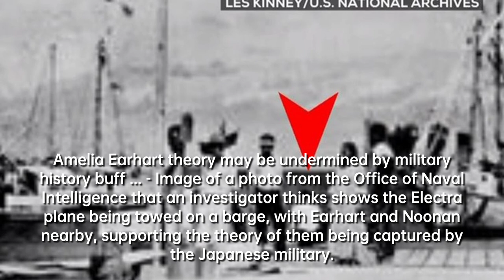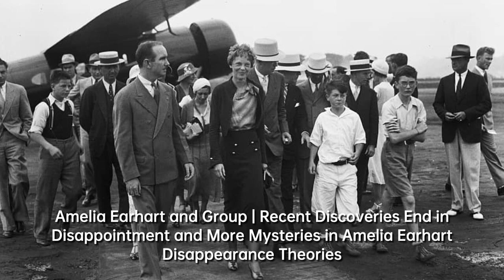Intriguing Speculations on the Earhart vanishing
The video explores different theories about the fate of aviator Amelia Earhart, who disappeared in 1937 while attempting to circumnavigate the globe. The theories range from her crash-landing on an uninhabited coral atoll and dying before being rescued, to being captured by the Japanese military and held as a prisoner on Saipan. Other theories include her surviving and being repatriated to the United States under a new identity, and being spotted in various locations in the Pacific Theater during World War II. Despite numerous investigations and discoveries of potential evidence, the true fate of Amelia Earhart remains a mystery.